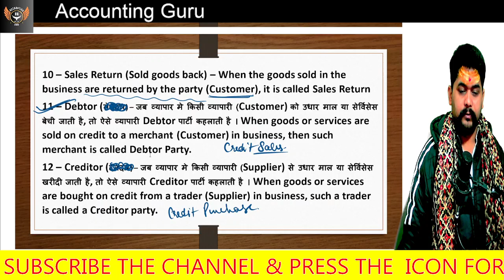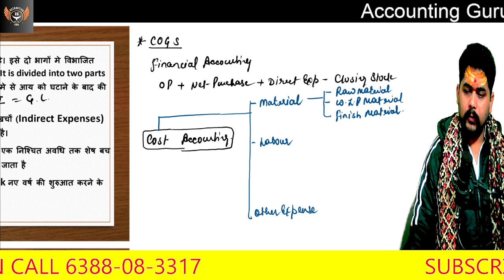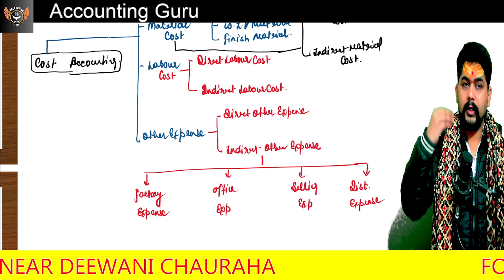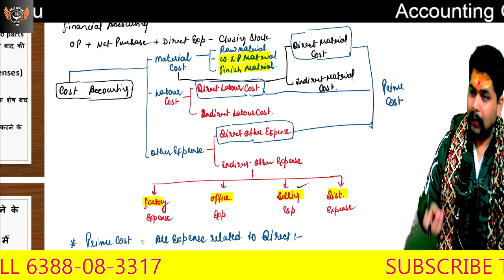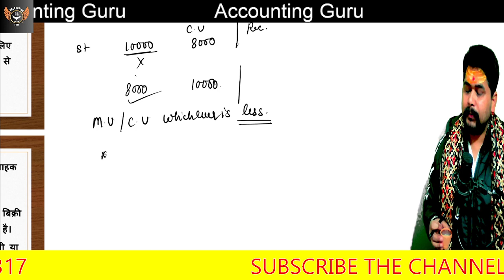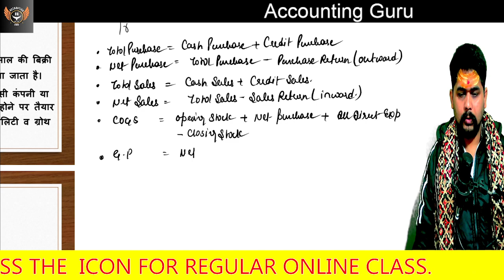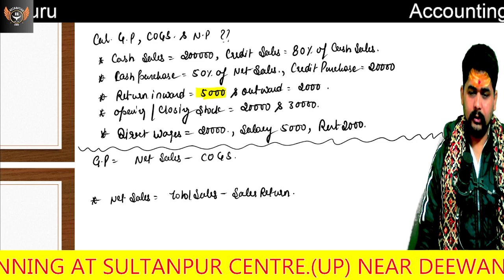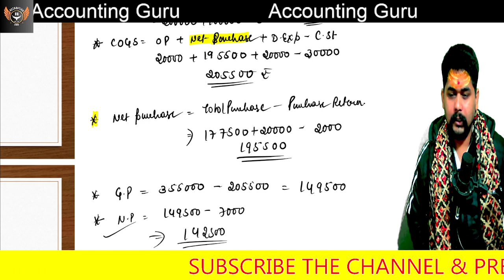011 Accounting Terminology लेखांकन शब्दावली